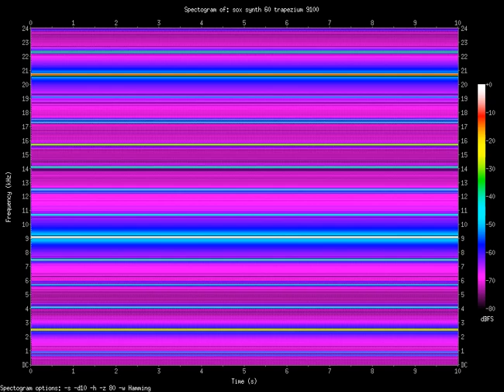trapezium 9100.Hz (9.1kHz)